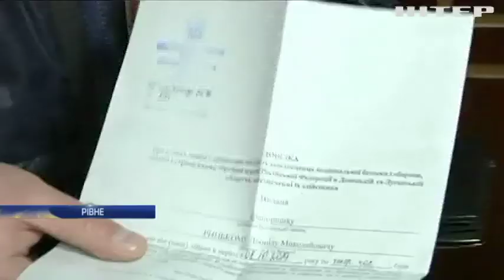У Рівному боржникам почали перекривати опалення